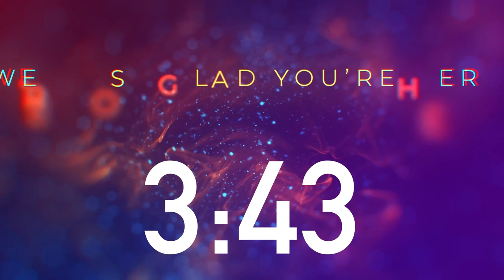15-Minute Church Countdown Video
Looking for a way to enhance your church service and create a welcoming atmosphere for your congregation? Our 15-minute church countdown video is the solution you've been looking for!
Features:
• 15 minutes of calming music and beautiful visuals to set the tone for worship
• Free to stream during your church service
• Can be used on any screen or device
Advantages:
• Helps create a peaceful and inspiring atmosphere for worship
• Perfect for preparing your congregation for worship
• Suitable for use in any type of church or religious service
Benefits:
• Helps to engage and inspire your congregation, leading to a more meaningful worship experience
• Encourages newcomers to feel at home and welcome in your church
• Shows your commitment to creating a welcoming environment for all

To download free versions of our church countdown, welcome and prayer videos, Please note that due to video rights, not all videos available to stream on YouTube are available for download.

Also get access to our free church visitors kit, which includes valuable resources to make newcomers feel welcome.

And if you're looking for even more resources to help you grow your church and serve your community, be sure to check out our comprehensive library of resources. It's your one-stop-shop for everything you need to know about egiving, fundraising and more.